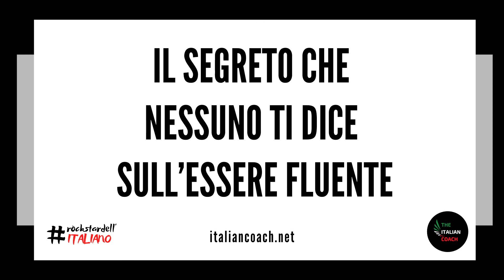057 il segreto che nessuno ti dice sull'essere fluente - Learn Italian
Nella prima parte dell'episodio voglio spiegarti un fatto di cui mai nessuno parla. Nella seconda parte ti aspetta una nuova breve e divertente storia per imparare a notare le differenze grammaticali in modo intuitivo.